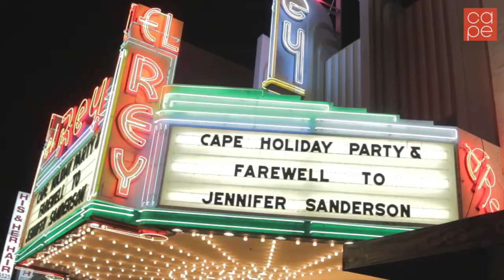The Cape Holiday Party and Farewell to Jennifer Sanderson 2014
Follow Our Twitter: @jennrsanderson @zawstudios @adrianzaw @capeusa